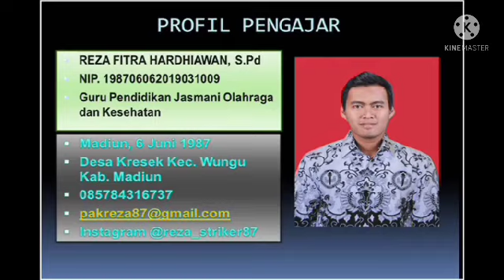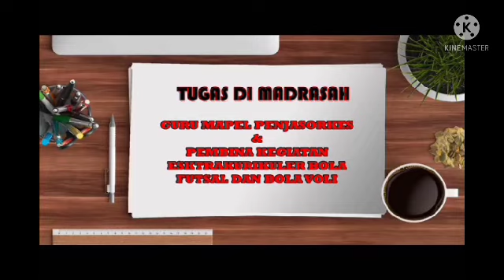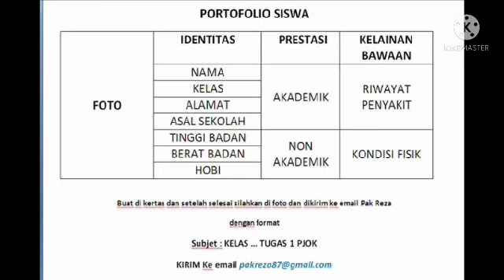Perkenalan guru kepada siswa kelas 10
Pertemuan pertama, perkenalan dengan murid via daring.